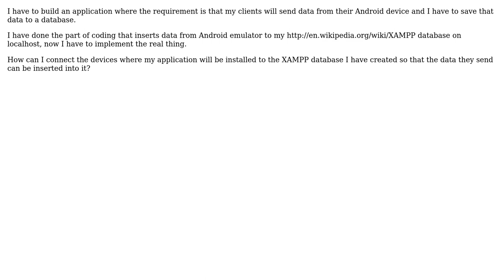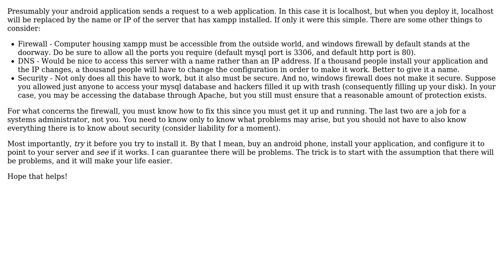Software Engineering: Inserting data to database from Android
With thanks & praise to God, and with thanks to the many people who have made this project possible! | Content (except music & images) licensed under CC BY-SA | Music | Images & others | With thanks to user Neil user gnat user Angel and the Stack Exchange Network Trademarks are property of their respective owners. You are responsible for your own actions.